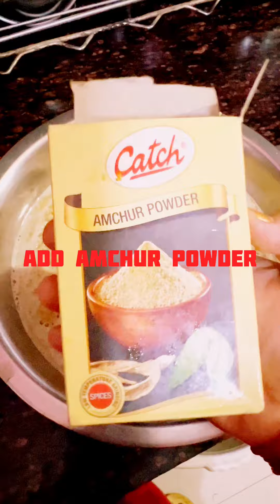Ghumakkad Gorakhpuriya style fish fry and fish curry (Rohu fish).. Best North Indian style fish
INGREDIENTS:
Rohu fish - 2 kgs
Mustard seeds - 100 gms (around 6-7 tablespoons)
Coriander seeds - 4-5 tablespoons
Cumin - 2 tablespoons
Black pepper - 1.5 tablespoons
Aamchoor powder (dry mango powder) - 2 tablespoons
Heeng (Asafoetida) - 1/2 teaspoon
Kashmiri mirch powder- 1.5 tablespoons
Turmeric powder - 2 tablespoons
Salt - to taste
Methi Dana (fenugreek seeds) - 1/2 teaspoon
Onion - 1/2 small onion
Mustard oil
Tomato - 2 nos. Medium size

Recipe: Make fine paste of mustard seeds, coriander seeds, cumin, black pepper, Red chilli, green chilli, 1/3rd of onion and garlic in the mixure.

Add salt, turmeric, kashmiri mirch, amchoor powder, and heeng to the paste. Add some water to the paste to make it light thick. Dip the fish pieces into the paste.

Take a non stick pan or tawa to fry it. Put the mustard oil on the tawa on high flame. Once the oil is heated adjust the flame to the medium. Start frying the fish as per the video.

For gravy: Take some oil into the Kadhai. Add 1/2 tablespoon of methi Dana and fine chopped 1/4th of onion for tadka. Add the paste in the tadka. Once spice start leaving the oil. Add two fine chopped tomatoes. Cook it well. Add 3 glasses of hot water in the spices. Boil boil and start adding fried fish. If you have soya leaves in the fish curry and it’s ready to eat.

You can add some peas and soya leaves in the winter because they are easily available in that season.